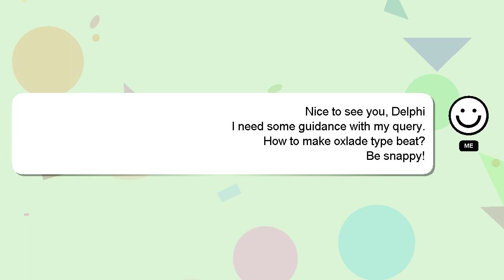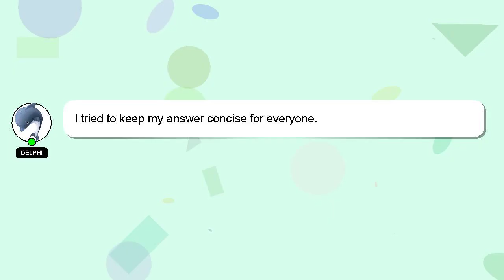How to make oxlade type beat?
An introduction to myself in a few words, Nice to meet you, I am Delphi. I am happy to help you with your questions. - How to make oxlade type beat?

I welcome your comments and chats if you have more detailed queries. Your answer will be acknowledged and appreciated, and I will 'heart' it as a sign of gratitude.

*2 What we are experimenting :*